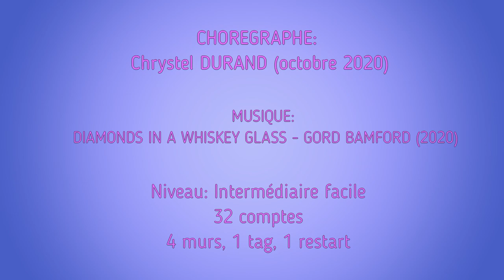DIAMONDS IN A WHISKEY GLASS Line dance Chrystel DURAND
Chorégraphie de Chrystel Durand - France (oct 2020)
intermédiaire facile 4 murs, 1 tag, 1 restart